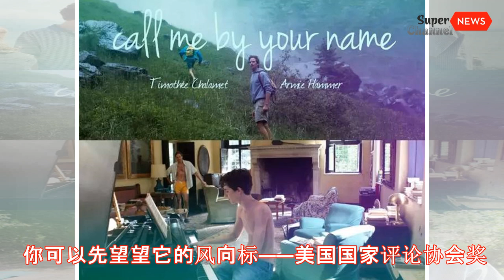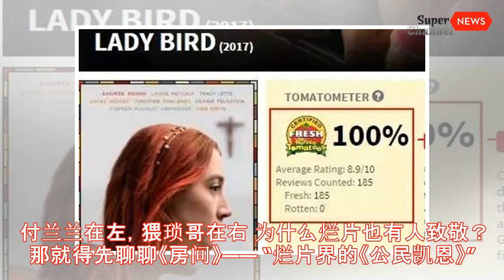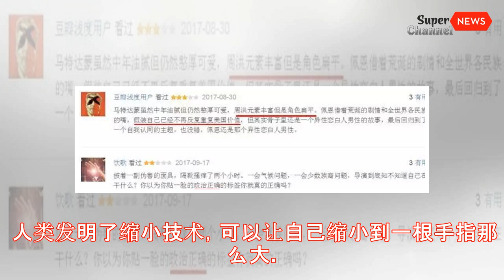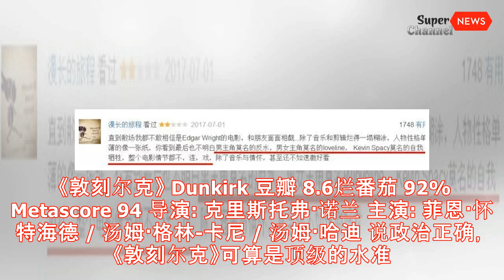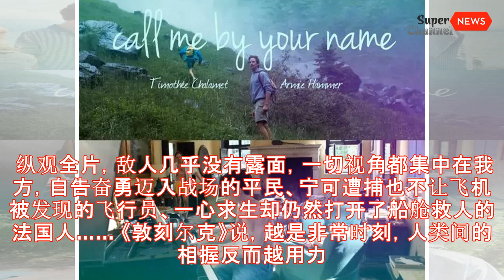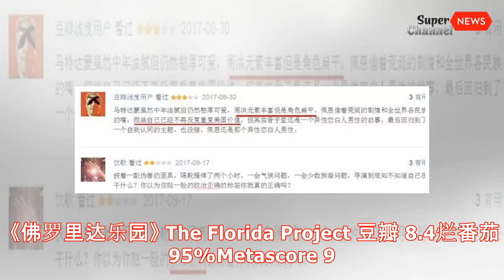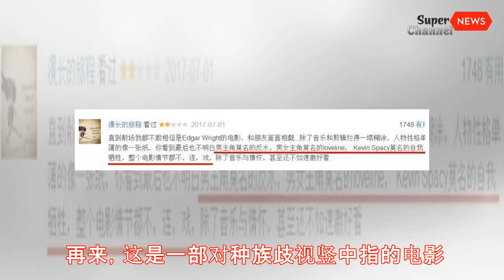12月，今年最好电影终于出来丨Super News Channel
12月，今年最好电影终于出来丨Super News Channel
（本文由Sir电影原创：dushetv） 2017年，你心目中一定有部最佳电影。 上礼拜，金马奖已经选出了它的钟情。 而走出华语，放眼全球，奥斯卡离我们还有三个月之程。 不用急。 你可以先望望它的风向标——美国国家评论协会奖。 作为美国最悠久的电影奖项之一，其评选结果常常与奥斯卡八九不离十。 三天前，它公布了自己的评选结果。 年度十佳（美国）电影，给你奉上—— 《极盗车神》 Baby Driver 豆瓣 7.1 烂番茄 93%metascore 86 导演: 埃德加·赖特 主演: 安塞尔·艾尔高特 / 凯文·史派西 / 杰米·福克斯 从豆瓣和外媒评分的对比，你可以感受到中外对《极盗车神》的口碑分化。 某种程度上说，它不适合中国。 全片充斥80年代的美国音乐，既不迎合国人口味，也不符合时代偏好。不存在情怀，我们就不会同老外一样，听见音乐就热泪盈眶……反而只觉索然。 埃德加·赖特的热忱，对我们来说，成了一种语言不通的困惑。 另一方面，口碑分化也显露了普通影迷和专业影评人的审美差别。 普通影迷对电影的要求比较简单，要故事。 而《极盗车神》最受诟病的就是故事——人物动机的断裂，情绪营造的失衡，都是他们的眼中钉。 不明白男主角莫名的反水，男女主角莫名的loveline，Kevin Spacy莫名的自我牺牲，整个电影情节都不，连，戏…… 但是，专业影评人不care故事，或者说，只把它当作一个齿轮。 他们更在意《极盗车神》对于电影（史）的革新。 而这，就是埃德加·赖特的魔术。他让音乐的击鼓声和情节的开枪声同时发响，音乐高潮与手雷爆炸附和而起……于是，每一个（旋律）节点都是两样声音的同步打击。 音乐参与叙事，叙事参与音乐。 从这个角度看，《极盗车神》是1+1›2的视听冲击。 《请以你的名字呼唤我》 Call Me by Your Name 豆瓣 9.2 烂番茄 98%Metascore 95 导演: 卢卡·瓜达尼诺 主演: 蒂莫西·柴勒梅德 / 艾米·汉莫 / 迈克尔·斯图巴 三个九（豆瓣 9.2，烂番茄 98%，Metascore 95）。 在十佳电影中，《请以你的名字呼唤我》最受媒体和观众好评。 从预告片可以辨认出的意象，包括阳光、海滩、色彩、肉体、跳舞、酒精、音乐。 声色犬马，毫不掩藏，它洋溢着白人的自信、浪漫和酒神哲学。 但，要了解《名字》，不能仅仅给它贴上一枚“同志”的标...